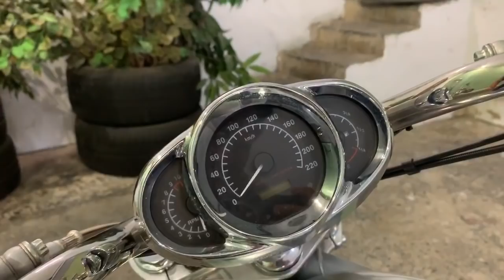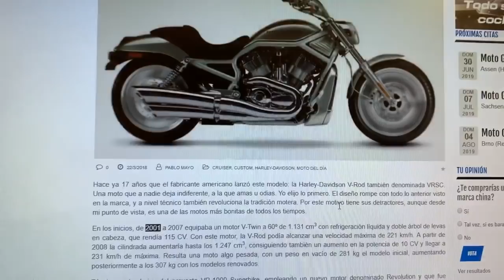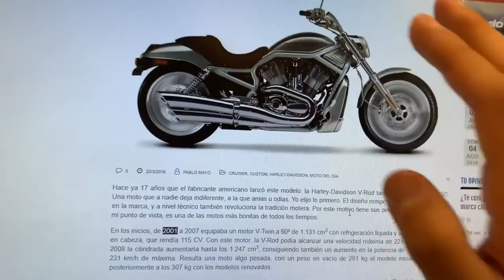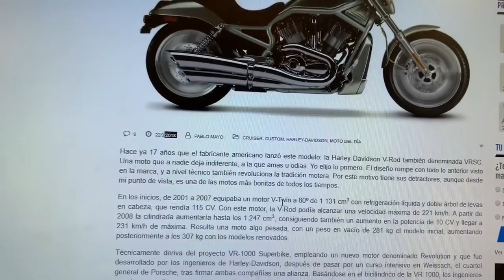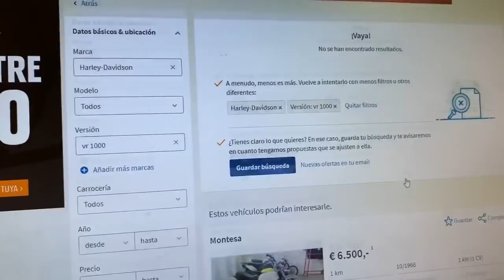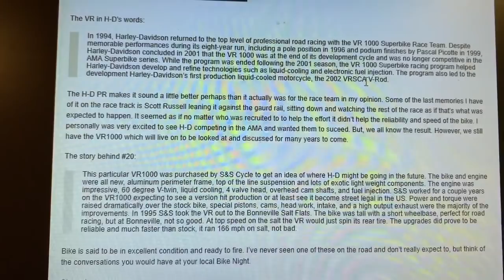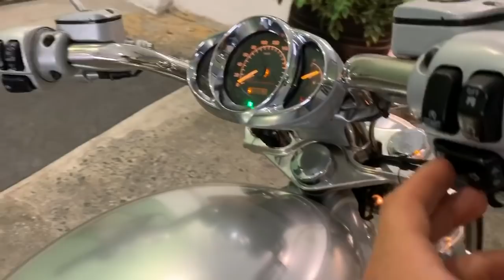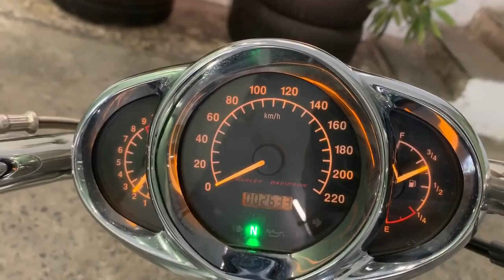Harley Davidson V Rod 1131 con SOLO 2633 Kilómetros a la VENTA en Cafe Racer SSpirit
Vídeo de una Harley Davidson V-Rod que compramos nueva en 2001-2 y con apenas 2600 kilómetros.